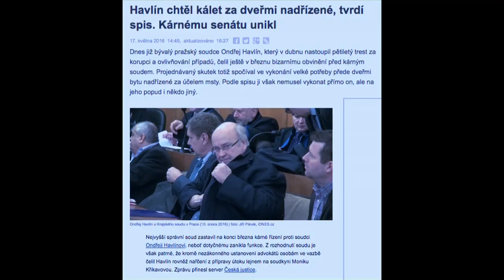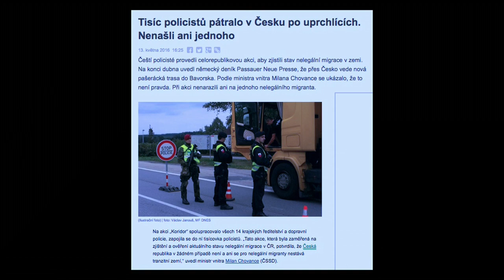Stalo se - Show Jana Krause 25. 5. 2016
Hosté: Herec Miroslav Hanuš, baletka Kristina Kornová a dokumentaristka Tereza Tara.
TV premiéra 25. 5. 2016 — 21. epizoda VII. řady SJK
Natáčení proběhlo v pražském divadle Archa v úterý dne 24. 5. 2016 od 17:00 hod.